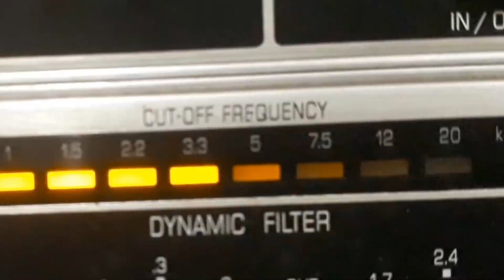MÁRIO MASCARENHAS - IARA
IARA - BOLERO de MÁRIO MASCARENHAS com MÁRIO MASCARENHAS (ACORDEON) e ORQUESTRA E CORO. Disco RCA VICTOR Nº 80-1507-a. Matriz BE5-VB-0833. Tamanho 25cm. Gravado em 08/08/55. Lançado em outubro de 1955. *  Mário Mascarenhas chamava-se Mário Mascarenhas da Rocha.